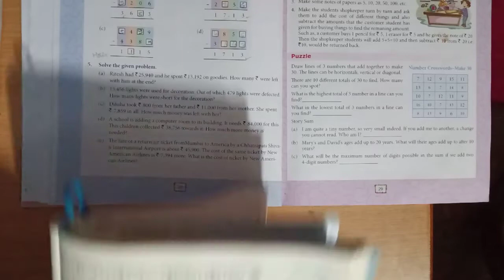Class 4th maths solve the problem (d&e)by Maths mania book in English